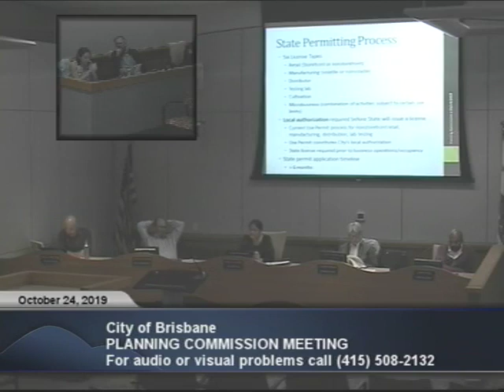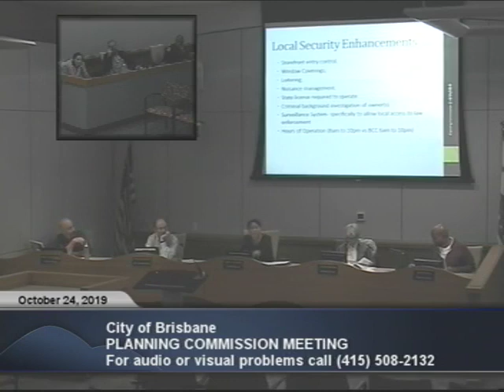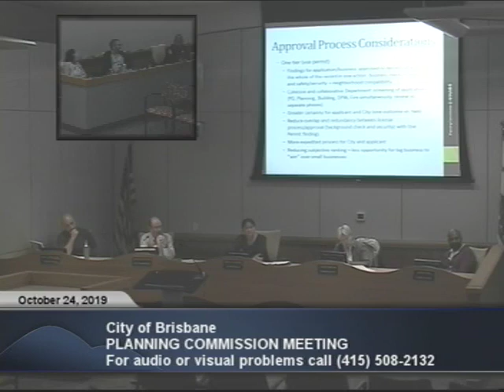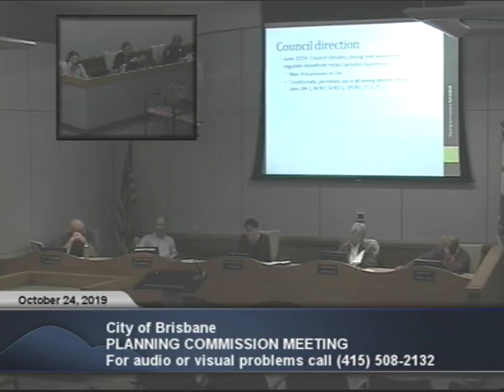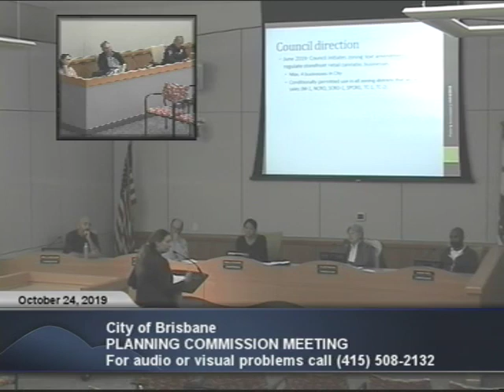Brisbane Planning Commission 10-24-19